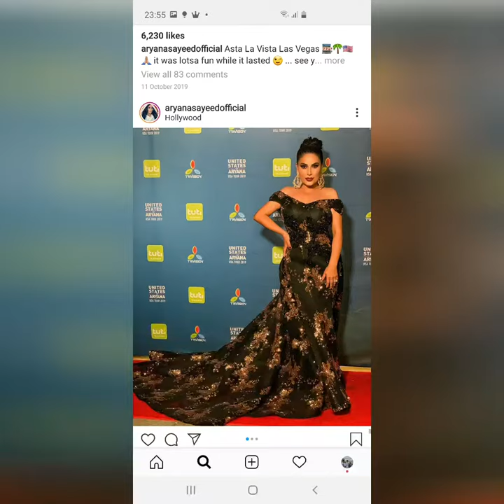اریانا سعید ( تو بهترین یار )Ariana said